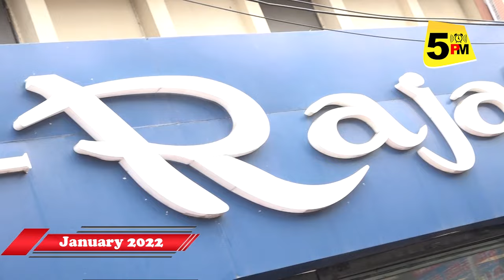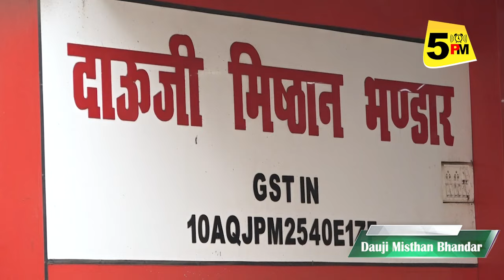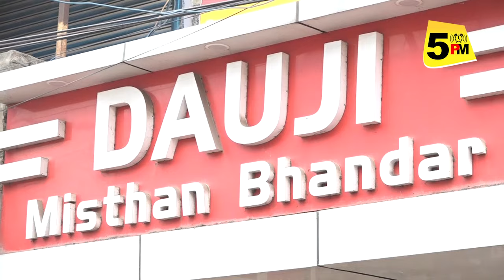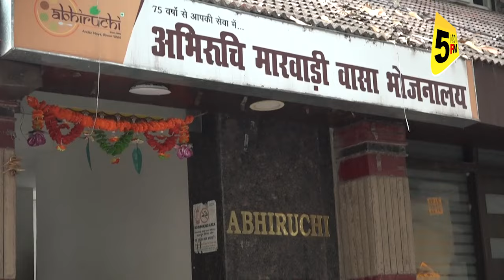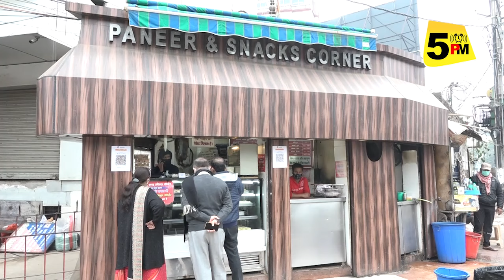Patna Top 5 Samosa Shop। पटना की टॉप 5 समोसा दुकान। Patna Samosa | Samosa Dukan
5 PM चैनल में आज जानिए पटना के टॉप 5 समोसे वाले, जिनकी दुकानों के समोसे खाने के लिए लोग ललायित रहते हैं, एक बार खाएंगे तो बार-बार मन करेगा खाने का... रोज शाम 5 बजे ऐसे ही VIDEO को देखते रहने को 5 PM चैनल को जरूर SUBSCRIBE कर लें...

Patna Top 5 Samosa Shop। पटना की टॉप 5 समोसा दुकान। Patna Samosa | पटना  समोसा दुकान | Samosa Dukan | एक बार खाएंगे तो बार बार मन करेगा